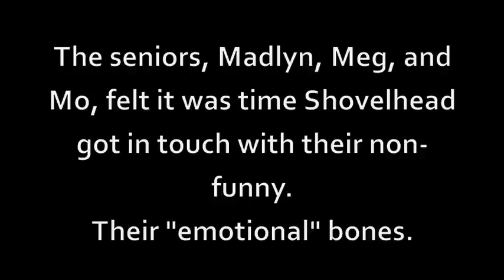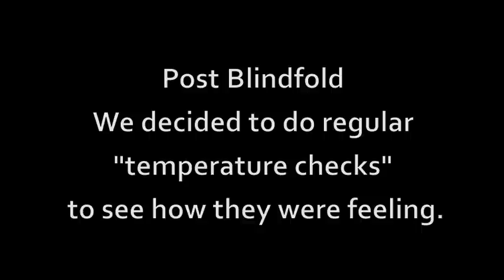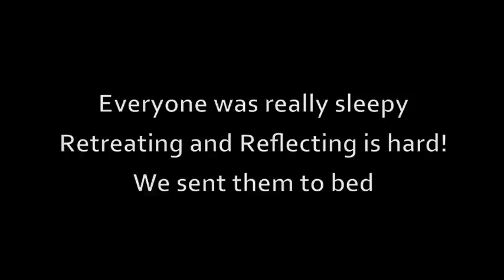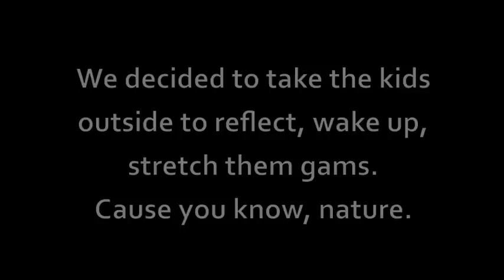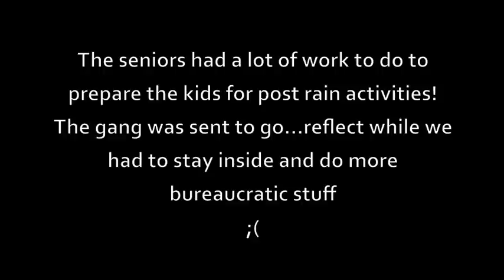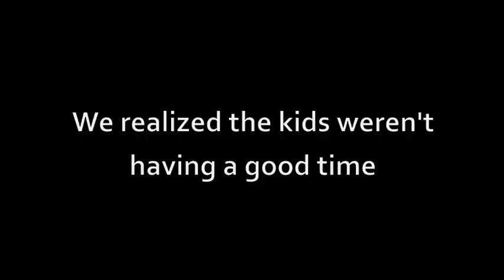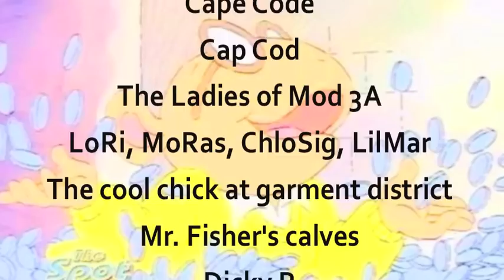2012 Fall Movie Hello...Shovelhead!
Edited and Directed by: Morgan Fry Pasic

Written by: Madlyn Dionne, Meg Showalter and Morgan Fry Pasic

Improvisations by: Madlyn Dionne, Meg Showalter, Morgan Fry Pasic, Lui De Armas, Kevin Fabbri, Nate Fisher, Meg O'Neill, Brennan Waldorf, Alex Dragicevich, Liz Sanchez and Patrick Burke